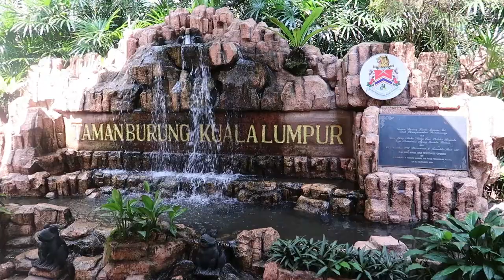How to Paint Landscape/Scenery of Beautiful Nature… Easy Watercolor Painting | TRAVEL & ART | E50